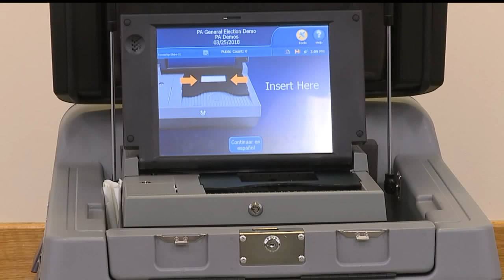FOX43 Capitol Beat Sen Mike Folmer